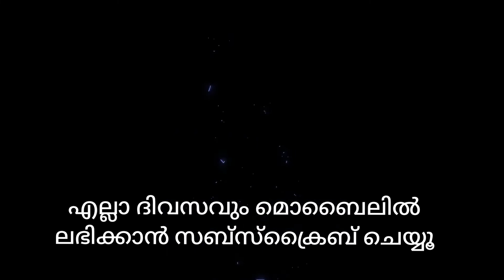ഉരലിന്മേൽ ഇരിക്കുന്ന ഉണ്ണിക്കണ്ണൻ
ഇന്ന് ഗുരുവായൂരപ്പൻ ഇടത്തെ കാൽ തൂക്കിയിട്ട്, വലത്തെ കാൽ കയറ്റി വെച്ച്, തൃക്കയ്യിൽ വെണ്ണ ഉരുളയും ഓടക്കുഴലും പിടിച്ച്, ഉരലിൽ ഇരിക്കുന്ന രൂപത്തിലാണ് കളഭം കൊണ്ട് ഉച്ചപ്പൂജക്ക് അലങ്കരിച്ചത്.

ഗുരുവായൂർ ക്ഷേത്രത്തിലെ നിത്യനിദാനം

ഗുരുവായൂരിൽ നിത്യേന അഞ്ചുപുജകളും മൂന്നുശീവേലികളുമുണ്ട്. ക്ഷേത്രത്തിന്റെ ശ്രീകോവിൽനട തുറക്കുന്നത് പുലർച്ചെ മൂന്ന് മണിക്കാണ്. ആ സമയത്ത് മേൽപ്പത്തൂർ നാരായണ ഭട്ടതിരിപ്പാട് രചിച്ച നാരായണീയവും എഴുത്തച്ഛൻ രചിച്ച ഹരിനാമകീർത്തവും പൂന്താനം നമ്പൂതിരി രചിച്ച ജ്ഞാനപ്പാനയും ശംഖനാദവും തകിലും നാദസ്വരവും കൊണ്ട് ഭഗവാൻ പള്ളിയുണർത്തപ്പെടുന്നു. തലേന്നു ചാർത്തിയ അലങ്കാരങ്ങളോടെ വിരാജിക്കുന്ന ഭഗവത് വിഗ്രഹം ദർശിച്ച് ഭക്തജനങ്ങൾ നിർവൃതി നേടുന്നു. ഈ ദർശനത്തിനെ “നിർമാല്യ ദർശനം“ എന്ന് പറയുന്നു.

വാകച്ചാർത്ത്

ബിംബത്തിൽ എണ്ണയഭിഷേകം നടത്തുന്നു. തുടർന്ന് എണ്ണയുടെ അംശം മുഴുവനും തുടച്ചുമാറ്റിയ ശേഷം ബിംബത്തിന്മേൽ നെന്മേനി വാകയുടെ പൊടി തൂവുന്നു. ഇതാണ് വാകച്ചാർത്ത്. വാകച്ചാർത്തിനു ശേഷം ശംഖാഭിഷേകം നടത്തുന്നു. മന്ത്രപൂതമായ തീർത്ഥം ശംഖിൽ നിറച്ച് അഭിഷേകം നടത്തുന്നു. പിന്നീട് സുവർണ്ണ കലശത്തിലെ ജലാഭിഷേകത്തോടെ അഭിഷേകചടങ്ങുകൾ സമാപിക്കുന്നു. ഭഗവാന്റെ പള്ളിനീരാട്ടാണ് ഇത്. പിന്നെ മലർ നിവേദ്യമായി. മലർ,ശർക്കര,കദളിപ്പഴം എന്നിവയാണ് അപ്പോഴത്തെ നൈവേദ്യങ്ങൾ.

ഉഷ:പൂജ

മലർനിവേദ്യത്തെ തുടർന്ന് ഉഷ:പൂജയായി. ഇതിനു അടച്ചു പൂജയുണ്ട്. ധാരാളം ശർക്കര ചേർത്ത നെയ്പ്പായസം, വെണ്ണ, കദളിപ്പഴം, പഞ്ചസാര, വെള്ളനിവേദ്യം എന്നിവയാണ് ഉഷ:പൂജയുടെ നിവേദ്യങ്ങൾ.

എതിർത്ത് പൂജ

ഈ സമയമാകുമ്പോഴേക്കും സൂര്യോദയമാകും. ഈ പൂജയ്ക്കാണ് “എതിർത്ത് പൂജ” എന്ന് പറയുന്നത്. ബാലഭാസ്കരനഭിമുഖമായി വിരാജിക്കുന്ന ഭഗവത്ബിംബത്തിന്മേൽ നിർവഹിക്കുന്ന പൂജയായതിനാലാണ് ഈ പൂജയ്ക്ക് എതിർത്ത് പൂജ എന്ന പേർ സിദ്ധിച്ചത്. ഈ പൂജയുടെ സമയത്ത് തിടപ്പള്ളിയിൽ ഗണപതിഹോമം നിർവഹിക്കപ്പെടുന്നു. ഗണപതിഹോമത്തിലെ അഗ്നികുണ്ഡത്തിൽ നിന്നുമെടുത്ത അഗ്നി കൊണ്ടായിരുന്നുവത്രെ പണ്ട് തിടപ്പള്ളിയിൽ തീ പിടിപ്പിച്ചിരുന്നത്. ഈ സമയത്തു തന്നെ ക്ഷേത്രത്തിലെ ഉപദേവന്മാർക്കും കീഴ്ശാന്തിമാർ പൂജ നടത്തുന്നു. അകത്ത് ഗണപതി, പുറത്തെ പ്രദക്ഷിണവഴിയിൽ അയ്യപ്പൻ, വടക്കുകിഴക്കുഭാഗത്ത് ഇടത്തരികത്തു കാവിൽ ഭഗവതി എന്നിവരാണ് ഉപദേവതകൾ. ഗണപതിക്കും അയ്യപ്പനും വെള്ളനിവേദ്യമാണ്. കദളിപ്പഴം, പഞ്ചസാര, ത്രിമധുരം എന്നിവ സാമാന്യമായി എല്ലാ ഉപദേവന്മാർക്കും നിവേദിക്കപ്പെടുന്നു.

കാലത്തെ ശീവേലി

തന്റെ ഭൂതഗണങ്ങൾക്ക് നിവേദ്യം നൽകുന്നത് ഭഗവാൻ നേരിൽ കാണുകയാണ് ശീവേലിയുടെ ആന്തരാർത്ഥം. അവർക്ക് നൽകുന്ന ബലിയാൺ ശ്രീബലി-ശീവേലി. ദ്വാരപാലകരും ഭൂതഗണങ്ങളും ഈ സമയത്ത് തങ്ങൾക്കുള്ള നിവേദ്യം സ്വീകരിക്കുന്നു എന്നാണ് വിശ്വാസം. ജലഗന്ധ പുഷ്പാദികളായി മേൽശാന്തിയും ഹവിസ്സിന്റെ പാലികയിൽ നിവേദ്യവുമായി കീഴ്ശാന്തിയും നടകുന്നു. ഭൂതഗണങ്ങളെ പ്രതിനീധീകരിക്കുന്ന ബലിക്കല്ലുകളിന്മേലാണ് ബലി തൂവുക. ക്ഷേത്രത്തിന്റെ നാലമ്പലത്തിനു വെളിയിൽ എത്തുമ്പോൾ ഭഗവാന്റെ തിടമ്പുമായി കീഴ്ശാന്തി ആനപ്പുറത്ത് കയറുന്നു. വാദ്യഘോഷങ്ങളുടെ അകമ്പടിയോടെ ശ്രീബലിയുടെ മേൽനോട്ടം വഹിച്ചുകൊണ്ട് ഭഗവാൻ പ്രദക്ഷിണമായി നീങ്ങുന്നു. മൂന്ന് പ്രദക്ഷിണശേഷം ഉത്സവവിഗ്രഹവുമായി കീഴ്ശാന്തി ശ്രീലകത്തേക്ക് പോകുന്നു.

നവകാഭിഷേകം

ശീവേലിക്ക് ശേഷം രുദ്രതീർത്ഥത്തിൽ നിന്നും എടുക്കുന്ന ജലം കൊണ്ട് അഭിഷേകം നടത്തുന്നു. ഇളനീരും പശുവിൻപാലുംകൊണ്ടും വിഗ്രഹത്തിന്മേൽ അഭിഷേകം ചെയ്യുന്നു. തുടർന്ന് ഒൻപത് വെള്ളിക്കലശങ്ങളിൽ തീർത്ഥജലം നിറച്ച് മന്ത്രപൂർവ്വം അഭിഷേകം ചെയ്യുന്നതിനെയാണ് “നവകാഭിഷേകം” എന്ന് പറയുന്നത്.

പന്തീരടി പൂജ

നിഴലിനു പന്ത്രണ്ട് നീളം ഉണ്ടാകുന്ന സമയമാണ് പന്തീരടി. ഉദ്ദേശം കാലത്ത് 8 മണിക്കും 9 മണിക്കും ഇടയ്ക്കായിരിക്കും ഇത്. ഈ സമയത്ത് നിർവഹിക്കപ്പെടുന്ന പൂജയായതിനാലാൺ ഇതിനെ “പന്തീരടി പൂജ” എന്ന് വിശേഷിപ്പിക്കുന്നത്.

ഉച്ചപൂജ

ഇത് നടയടച്ചുള്ള പൂജയാൺ. ഇടയ്ക്കയുടെ അകമ്പടിയോടെ ഈ സമയത്ത് ‘അഷ്ടപദി’ ആലപിക്കുന്നു. ഇടിച്ചുപിഴിഞ്ഞപായസമാണ് നിവേദ്യം. ഉച്ചപൂജയ്ക്ക് ശേഷം അടയ്ക്കുന്ന നട വൈകുന്നേരം നാലര മണിക്ക് വീണ്ടും തുറക്കുന്നു. നട തുറന്ന് താമസിയാതെ ഉച്ച ശീവേലിയായി. മൂന്ന് പ്രദക്ഷിണം ഉള്ള ഇതിനെ കാഴ്ചയ്ക്ക് ഹൃദ്യമായതിനാൽ “കാഴ്ച ശീവേലി” എന്ന് വിശേഷിക്കപ്പെടുന്നു.

ദീപാരാധന

നാലമ്പലത്തിനുള്ളിലും പുറത്തുമുള്ള ദീപങ്ങൾ തെളിയിക്കപ്പെടുന്നു. ദീപസ്തംഭങ്ങളും അടിമുടി ദീപാലംകൃതങ്ങളാകുന്നു. ദീപാരാധനയ്ക്ക് ഉപയോഗിക്കുന്ന വെള്ളിവിളക്കുകൾ കത്തിച്ചുകൊണ്ട് മേൽശാന്തി നട തുറക്കുന്നു. ദീപത്താലും കർപ്പൂരദീപത്താലും ഭഗവത് വിഗ്രഹത്തെ ഉഴിഞ്ഞുണ്ട് ദീപാരാധന നടത്തപ്പെടുന്നു.

അത്താഴ പൂജ

ദീപാരാധനയ്ക്ക് ശേഷം ഒരു മണിക്കൂർ കഴിഞ്ഞ് അത്താഴ പൂജ തുടങ്ങുകയായി. ഈ പൂജയ്ക്കുള്ള പ്രധാന നിവേദ്യങ്ങൾ ഉണ്ണിയപ്പം, ഇലയട, വെറ്റില, അടയ്ക്ക, പാലടപ്രഥമൻ, പാൽപ്പായസം എന്നിവയാണ്. നിവേദ്യം കഴിഞ്ഞാൽ ഉത്സവ വിഗ്രഹവുമായി ‘രാത്രി ശീവേലി‘ക്ക് തുടക്കംകുറിക്കും. മൂന്ന് പ്രദക്ഷിണം ഉള്ള ശീവേലി കഴിഞ്ഞാൽ “തൃപ്പുക” എന്ന ചടങ്ങാൺ. ചന്ദനം, അഗരു, ഗുൽഗുലു തുടങ്ങിയ സുഗന്ധദ്രവ്യങ്ങൾ പൊടിച്ചുള്ള അഷ്ടഗന്ധ ചൂർണ്ണമാൺ തൃപ്പുകയ്ക്ക് ഉപയോഗിക്കുന്നത്. സൌരഭ്യം നിരഞ്ഞ ധൂമം ശ്രീകോവിലിനകത്തേക്ക് പ്രവേശിക്കുന്നു. തൃപ്പുക കഴിഞ്ഞാൽ അന്നത്തെ വരവുചെലവു കണക്കുകൾ എഴുതിയ ഓല വായിച്ചതിനു ശേഷം തൃപ്പടിമേൽ സമർപ്പിക്കുന്നു.

അങ്ങനെ ഗുരുവായൂർ ക്ഷേത്രത്തിലെ ഒരു ദിവസത്തെ പൂജകൾ സമാപിക്കുന്നു.

നിർമ്മാല്യം മുതൽ തൃപ്പുക വരെയുള്ള ഈ ചടങ്ങുകൾക്ക് “12 ദർശനങ്ങൾ“ എന്നു പറയുന്നു.